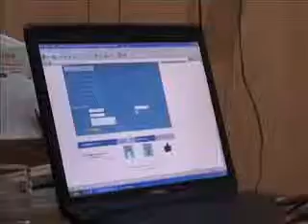Dr Anjana Singh speaks about DocConnect!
Dr Anjana Singh, Gyaenacologist, speaking about DocConnect!